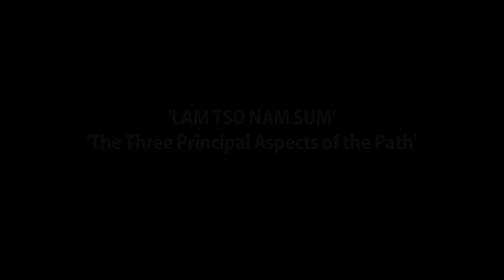Three Principal Aspects of the Path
His Holiness the Dalai Lama's teaching on Tsongkhapa's "Three Principal Aspects of the Path" as part of the XXth Dharma Celebration organized by Tibet House and Tushita Mahayana Meditation Centre at Buddha Jayanti Park in New Delhi, India on March 9, 2013.